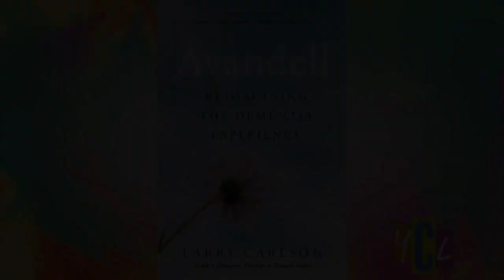TVGuestpert: Larry Carlson, Author, shares ways to celebrate the holidays w/ elder loved ones on ABC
TVGuestpert: Larry Carlson, Alzheimer's and Dementia Advocate, joins ABC's Your California Life to share a few ways to celebrate the holidays with elder loved ones. Engaging with a loved one with dementia during the holidays is not about getting things perfect. The goal is to involve and engage them in your family traditions and allow them to feel successful in whatever activity you are doing together.

Larry is the author of "Avandell: Reimagining the Dementia Experience" by TVGuestpert Publishing.